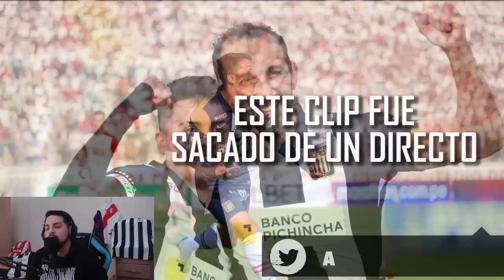¿JAIRO CONCHA DEJA ALIANZA POR HUACHIPATO? TODOS LOS DETALLES